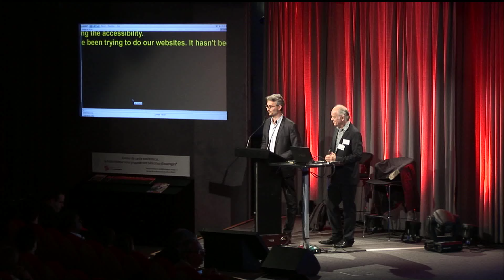1- Claude FARGE - Mots de bienvenue / Welcome Adress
Cette intervention a été faite par Claude FARGE lors du 9ème Forum Européen de l'Accessibilité Numérique, à la Cité des sciences,
Paris, le 8 Juin 2015 -
This presentation was made by Claude FARGE at the 9th European eAccessibility Forum,
Paris, Cité des sciences, 8 june 2015.